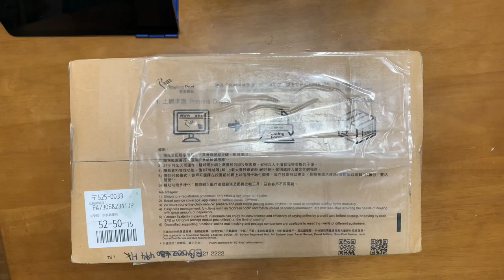Unboxing de lo último en llegar